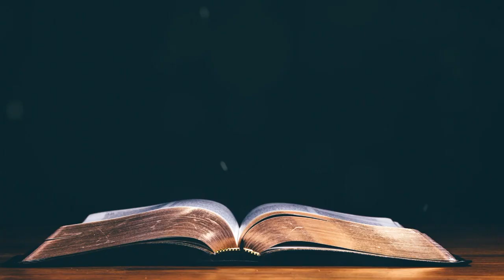Blessed July 2021 ఈ రోజు దేవుని ద్యాన వాక్యము [01/07/2021] - Today Bible Verse - Telugu Bible Verse